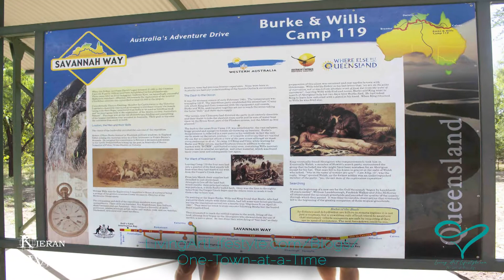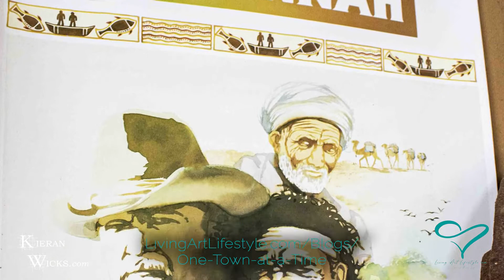CAMP 119 MOST NORTHERLY CAMP OF THE FATED BURKE AND WILLS EXPEDITION - NORMANTON GULF OF CARPENTERIA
This is the kind of place you have to really kind of want to go and visit. To say that it is off the beaten track is an understatement.

This wasn't our initial destination. Truth be known we had little idea of Burke and Will's connection to the region prior to visiting.

But theirs is a tale taught to all Australians from a very young age.

LIVING ART LIFESTYLE PRESENTS ONE TOWN AT A TIME.
Learn the stories behind our design collections with our part travel vlog, part tour diary, part history lesson, part wildlife documentary, with moments of debauchery, self-discovery and determination.

From the “Red Centre to the Sea” we invite you intrepid travelers to “Join us on an epic adventure down the rabbit hole and along the yellow brick road, as we make memories together, introducing you to a realm of colourful characters and sharing a swag full of stories steeped in history that transport you through time and space”.